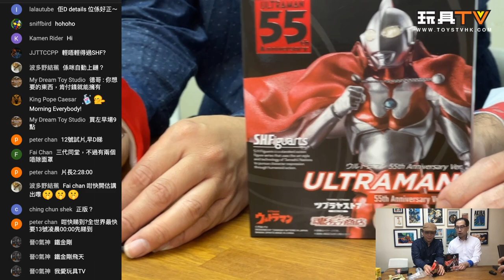「爆玩具」S.H.Figuarts『超人奧特曼吉田 55th Anniversary Ver.』ウルトラマン